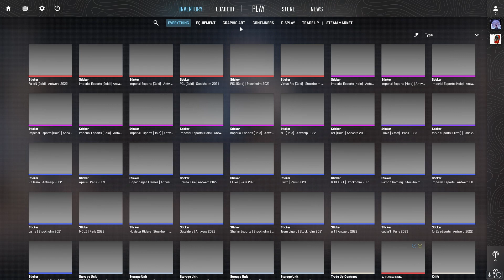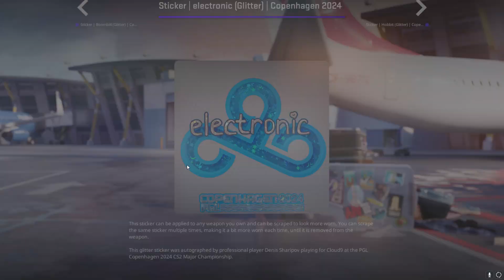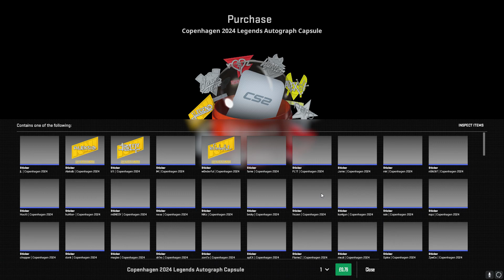CS2 STICKERS ARE HERE !!! + PGL 2024 Copenhagen Elimination Stage Pick 'Ems